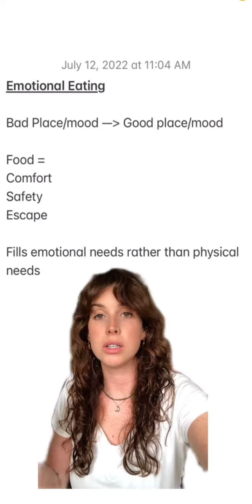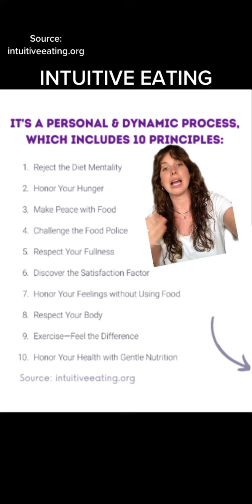What’s the difference between Emotional Eating vs. Intuitive Eating?